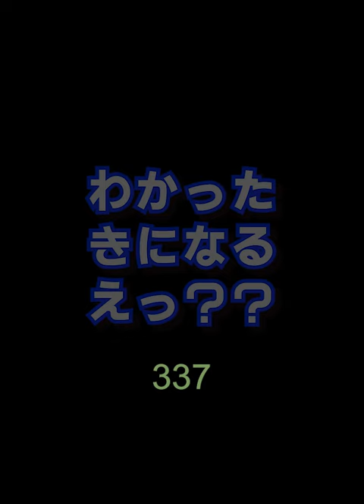[わかったきになるえっ]337落選！・小林古径#shorts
一生の信条となるって話

Software used
Photoshop
illustrator
Premiere Pro
Character Animator